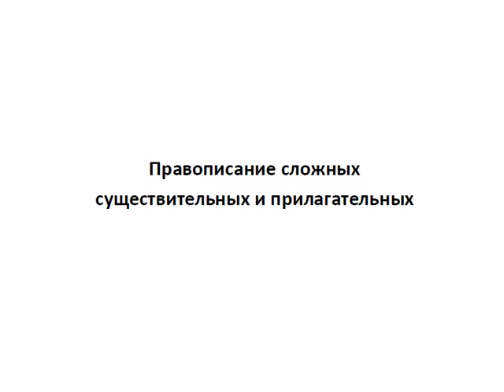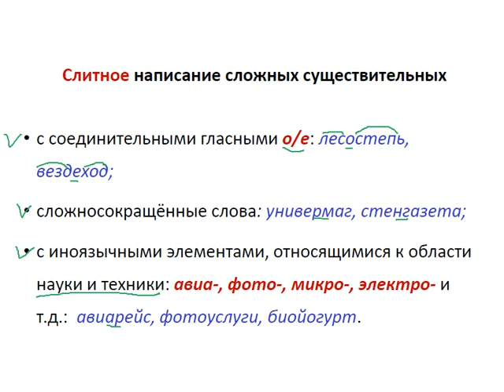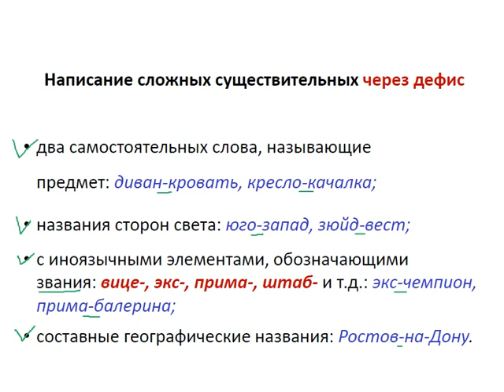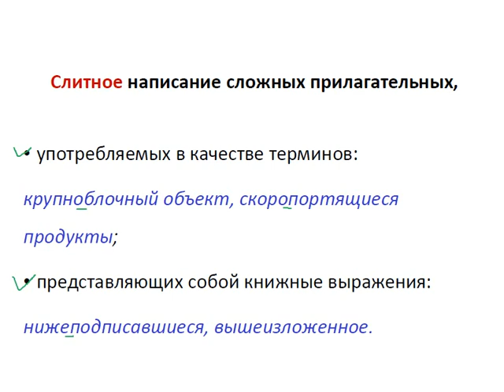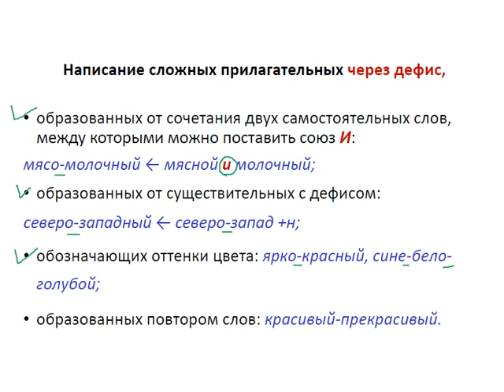Меташкола. Русский язык 6 класс 22 серия. Правописание сложных существительных и прилагательных.